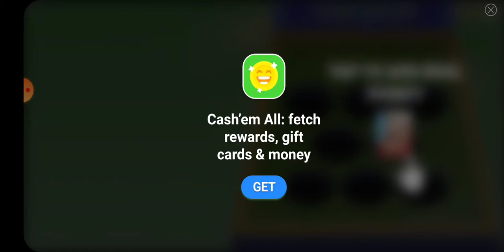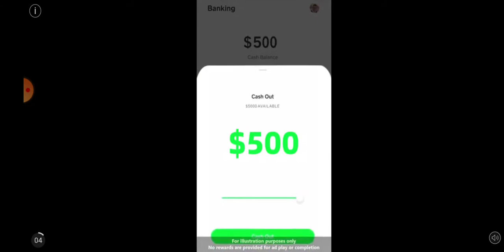deadpool vs Black Window and thanos vs fake deadpool in s/h/t